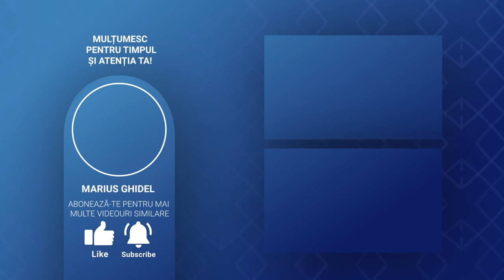CONVORBIRI SI DEZBATERI - 579